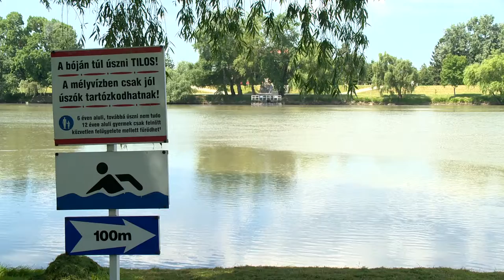Veszélyes a szabadvízi fürdőzés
A sikeres vízből mentéshez biztos úszástudás, gyakorlat, higgadtság és valamilyen vízen fennmaradó eszköz szükséges. Máskülönben az egy bajbajutott személyből könnyen lehet kettő. A vízi balesetek elkerülése érdekében ne becsüljük túl képességeinket és csak a biztonságos, kijelölt vizeket használjuk fürdőzésre.